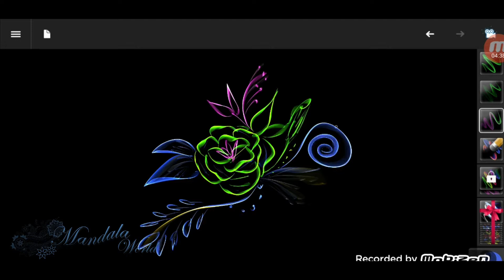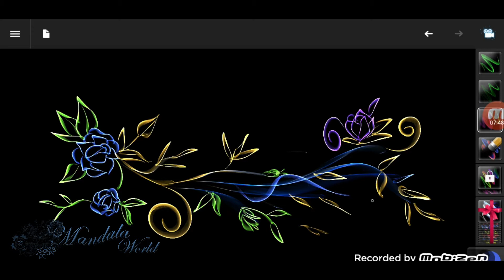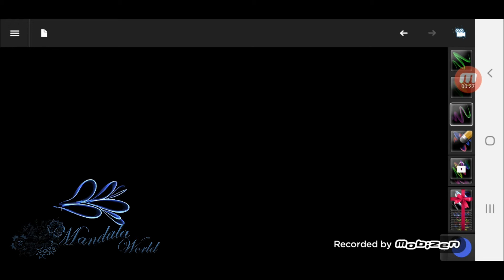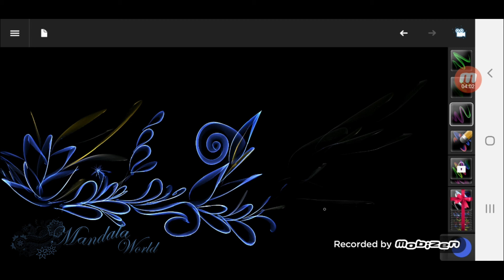Hice estos simples trazos y mira lo que logre!!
Definitivamente esta app me ha impresionado, he realizado estos simples trazos y mira lo que he logrado, si te gusta dejame tus comentarios
Apoyanos en nuestro Canal, te traemos diseños de mandalas digital y Dibujadas a Mano, todos los diseños libres de derecho de por vida y descarga gratis

descarga gratis:
Mediafire: